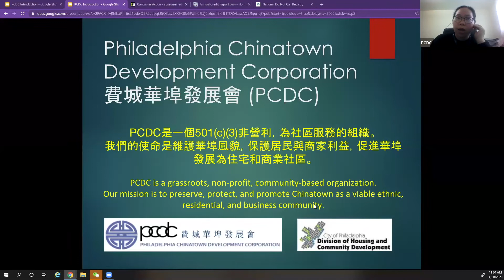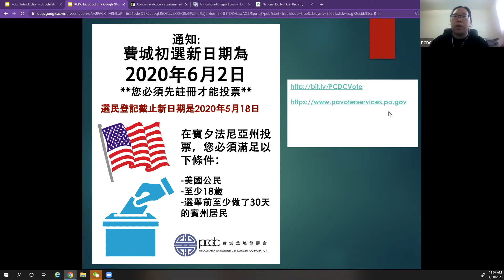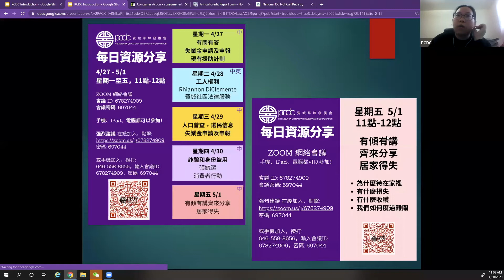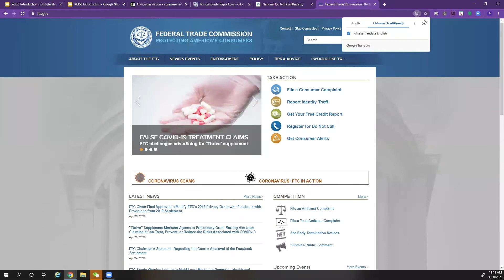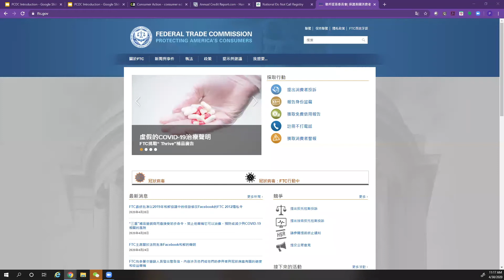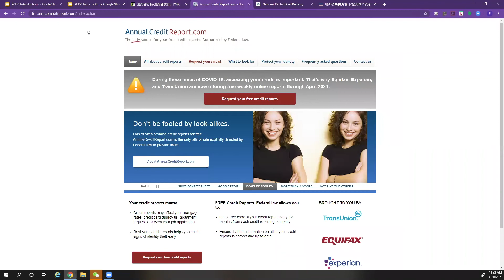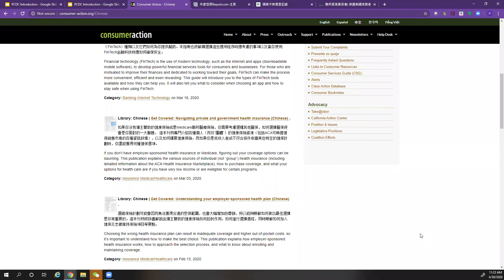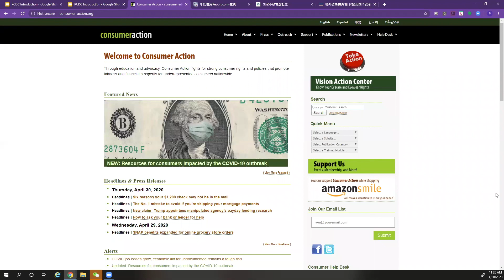Scam and Identity Theft | 詐騙和身份盜用 : 4/30/2020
ABOUT US:
Philadelphia Chinatown Development Corporation (PCDC) is a grassroots, non-profit, community-based organization. Our mission is to preserve, protect, and promote Chinatown as a viable ethnic, residential, and business community.

to get involved in the community, whether it's through using our many resources, learning about the neighborhood, or volunteering!